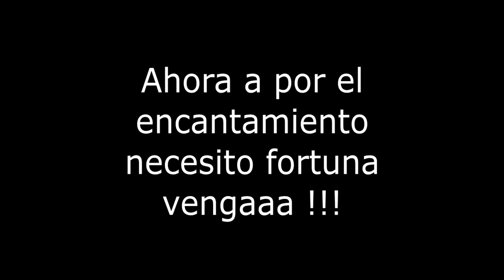MI NUEVA CASA :D Y DIAMANTES A LO BESTIA | YOUCUBERS CAPITULO 7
EN TODOS LOS VIDEOS RECUERDEN COMENTAR QUE ES LO QUE MAS AYUDA.. SALUDOS KILLERS.